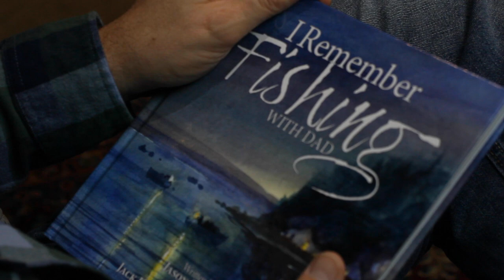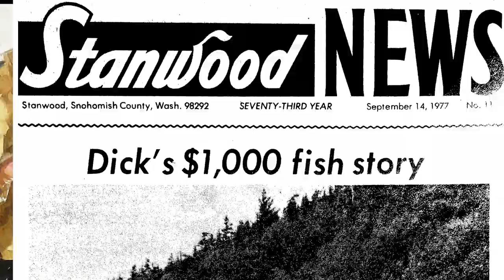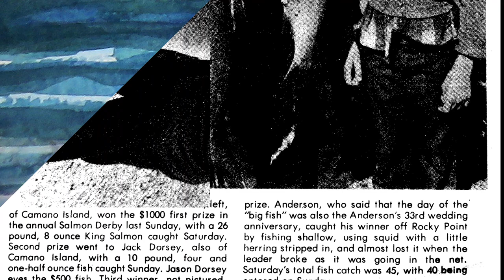I Remember Fishing with Dad by Jason Dorsey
Jason Dorsey reads his children's picture book, I Remember Fishing with Dad, illustrated by Jason and his father, renowned northwest artist Jack Dorsey. It tells the story of Ethan who goes salmon fishing with his dad in the rugged and gorgeous waters of the Puget Sound. On that day the boy discovers that the most important thing is not winning a salmon derby or even catching a fish but just being with his dad.

This is the first of Jason's projected twelve book "I Remember" series which uses "sacred memories" to explore universal themes. I Remember Fishing with Dad celebrates the father-child relationship.